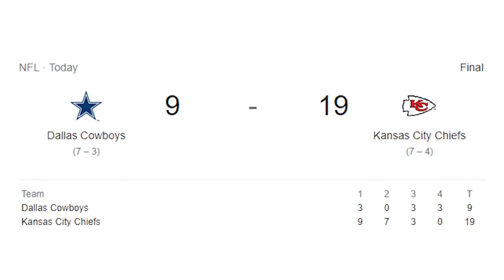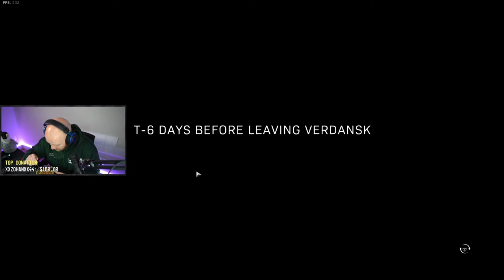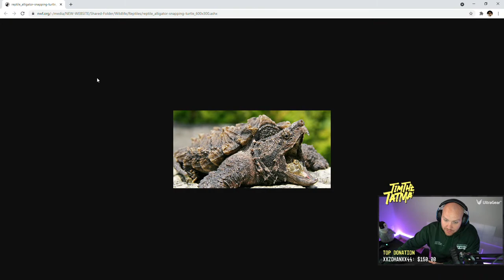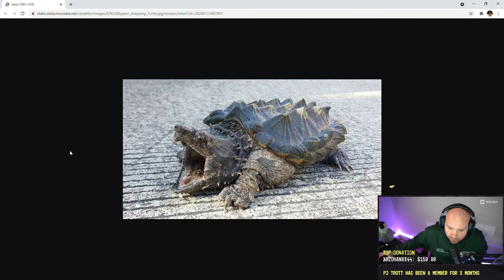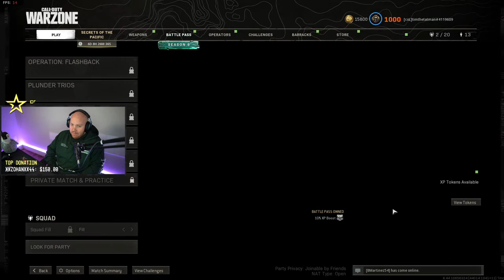TIMTHETATMAN USES THE M4A1 ONE LAST TIME IN WARZONE…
🌯 Chipotle is teaming up with Halo Infinite to help you level up!
to unlock 5 Challenge Swaps! Terms